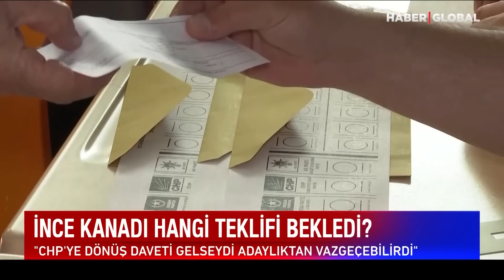Altılı Masa Karıştı! CHP'nin Kararı Saadet, Deva, Gelecek ve Demokrat Parti'yi Kızdırdı!